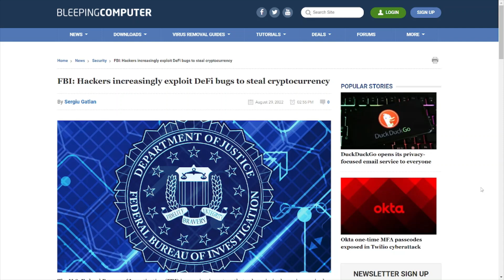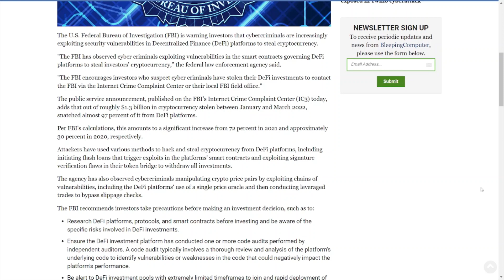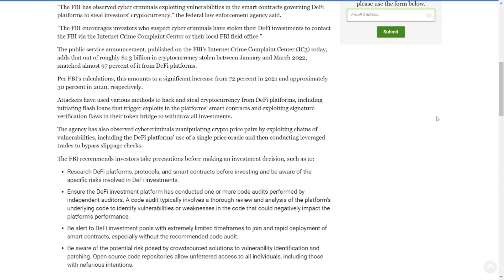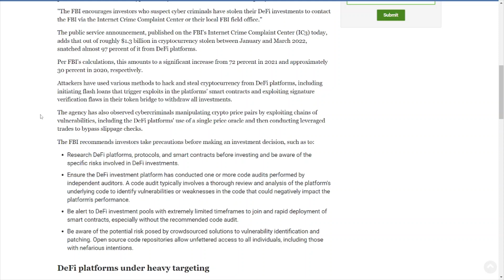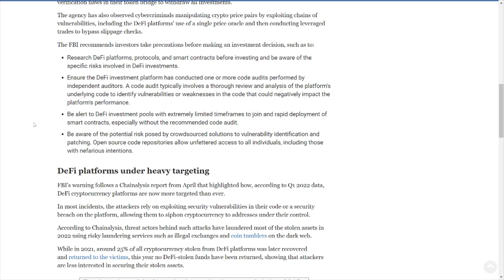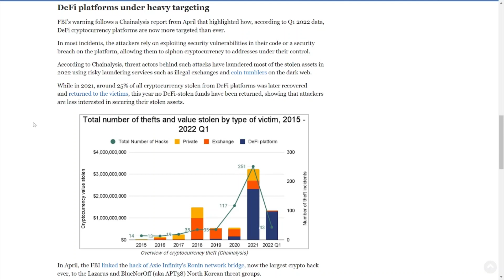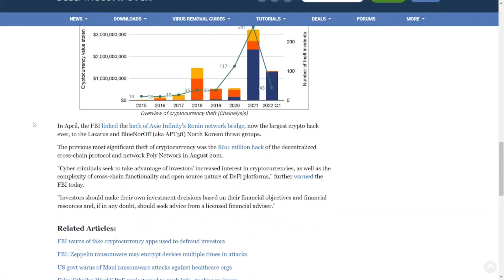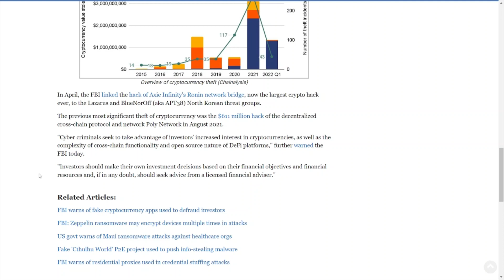DeFi Not So Secure? FBI Warns of Cryptocurrency Heists!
Covering an article about the FBI warning of cyber criminals targeting DeFi platforms to steal cryptocurrency.